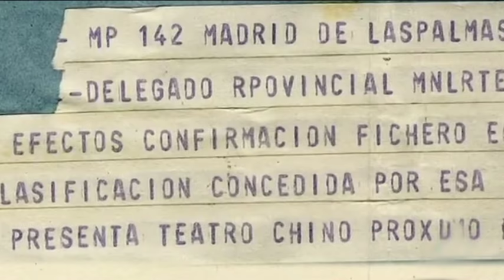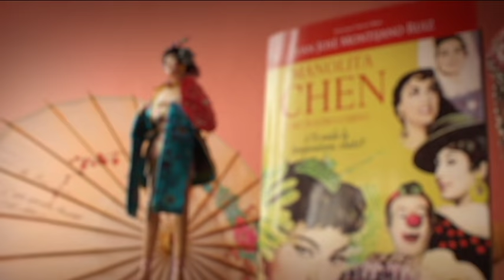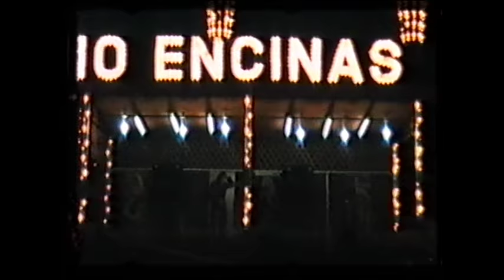Manolita Chen, última entrevista de la vedette y empresaria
2014. Manolita Chen concedió su última entrevista a Los Reporteros de Canal Sur Televisión. En estos fragmentos de la segunda parte, Manuela Fernández, ayudada por su hija María Paz Chen, comenta sus espectáculos a los que acudió Celia Gámez y actuaron artistas famosos. Ella se ocupaba de todo y en ocasiones sufrieron la censura franquista.
El Teatro de Manolita Chen recorrió España con su carpa ambulante desde los años 40 hasta 1986. Sus espectáculos fueron los primeros del destape, un espacio de libertad y picaresca al alcance de las clases populares.
En los últimos años sufrieron daños económicos por la aparición de un travesti llamado Manolita Chen porque los Chen nunca registraron su nombre.
Declaraciones de su biógrafo, el investigador Juan José Montijano.
Reportaje de Luis Cátedra [Programa "Los Reporteros", 10 de mayo de 2014. Canal Sur Televisión]

Manuela Fernández Pérez (Madrid, abril de 1927 - Espartinas, Sevilla, 10 de enero de 2017) era corista del conjunto de Charivaris del Teatro Circo Price cuando conoció a Chen Tse-Ping (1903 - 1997), con quien se casaría en 1944 y sería el padre de su hija María Paz Chen (1950). Tres años después crearon el Circo Chino Chekiang (más tarde Teatro-Circo Chino) y en 1950 realizan su primera tourné de revista musical, cabaré circense, variedades, cante flamenco, humor, con precios económicos. Las coreografías eran atrevidas y los diálogos llenos de picardías animaban a los espectadores.

2017: 10 de enero. Muere Manolita Chen, vedette y propietaria del Teatro de Manolita Chen.

10/05/2014
Diez de enero
Diez de mayo

ma2mm